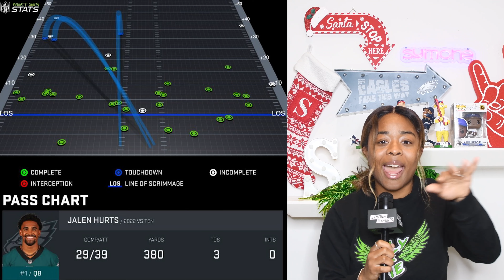Jalen Hurts passing highlights vs Titans + Odell Beckham Jr. to Eagles? - Philadelphia Eagles News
WHATS UPPPPPPPPPP

HMU!!
Web: Symonewiththesports.com

PHILADELPHIA EAGLES , AJ BROWN DESTROY TENNESSEE TITANS - JALEN HURTS CAREER HIGH PASSING YARDS

AJ Brown vs Titans , Giants vs Commanders, + more NFL Week 13 storylines - Symone with the sports

PHILADELPHIA EAGLES START 8-0 FOR FIRST TIME IN HISTORY VS TEXANS ! SYMONE WITH THE SPORTS REACTION

PHILADELPHIA EAGLES - ARE THE NEW YORK GIANTS OR DAK PRESCOTT  A THREAT?  ft. THOMAS MOTT SHOW

ARE THE NEW YORK GIANTS THE BIGGEST THREAT TO THE PHILADELPHIA EAGLES - SYMONE WITH THE SPORTS

HOW THE PHILADELPHIA EAGLES STOPPED MICAH PARSONS , JAMES BRADBERRY HEROICS, EAGLES VS BUFFALO BILLS

SYMONE WITH THE SPORTS NFL WEEK 7 POWER RANKINGS - PHILADELPHIA EAGLES , NEW YORK GIANTS TOP 5